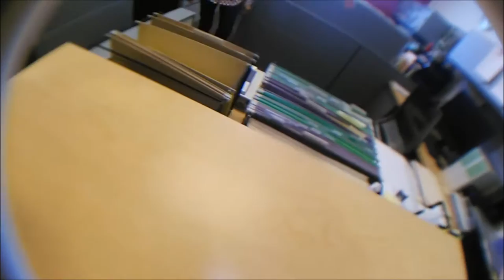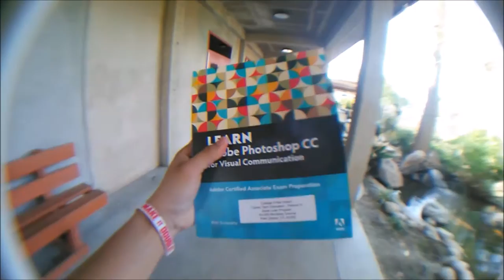VLOG! college of the desert!